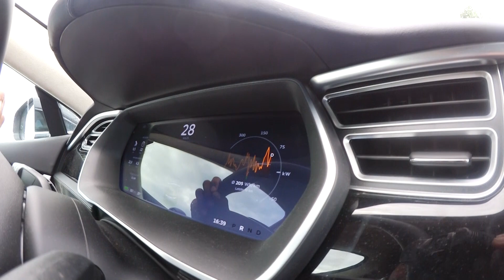Tesla Model S Top Speed RÜCKWÄRTS Ausprobiert! 250 km/h?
Ihr wolltet wissen wie schnell das Tesla Model S rückwärts fahren kann! Gute Frage, wir haben es ausprobiert :))
Wir testen für euch die Tesla Rückwärtsgang Höchstgeschwindigkeit des Tesla Model S.
Ich bin mega gespannt wie schnell er fährt und bringe euch hier den aktuellen Fahrbericht meiner Rückwärtsgang Probefahrt.

- Panasonic Lumix G70